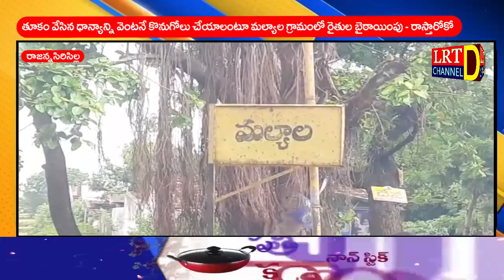తూకం వేసిన ధాన్యాన్ని వెంటనే కొనుగోలు చేయాలంటూ మల్యాల గ్రామంలో రైతుల బైఠాయింపు - రాస్తారోకో